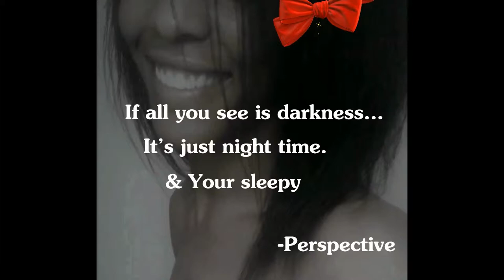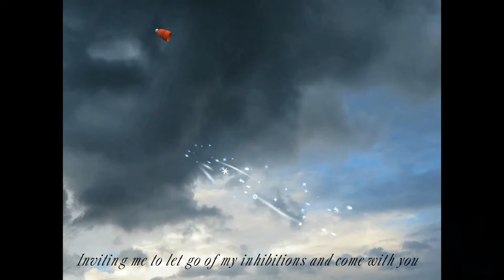How to blow yourself away! How I write Poetry -DRIPPY ART (Episode 1)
How to blow yourself away! "The Wind" can caress your face or take down a house. It's everywhere but can't be seen (like a ninja). The wind is one of many shorts and  poems I've written over many years. I have begun to transform my writings into animated shorts meant to entertain and inspire. I have a love of writing I hope to pass on. Each week I will upload something I love.

Art and entertainment. I have a love of surrealism. I drip my love and point of view onto everything I do. Follow me as I discover who I am creatively. My Content shouldn't cause complacency if I'm doing it right! I have no limits! I welcome your feedback!